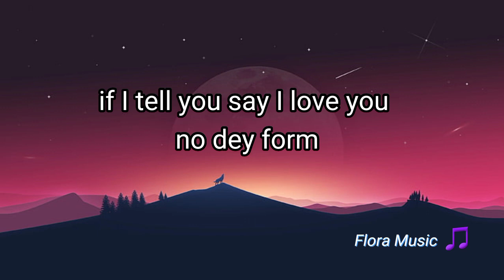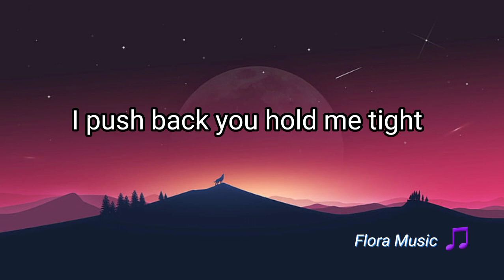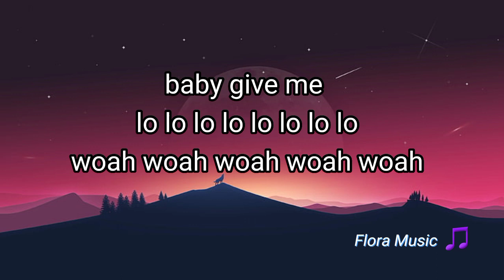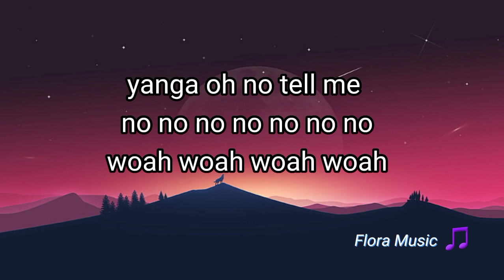Rema , Selena Gomez - Calm Down (lyrics)